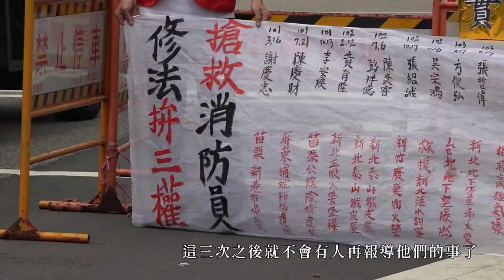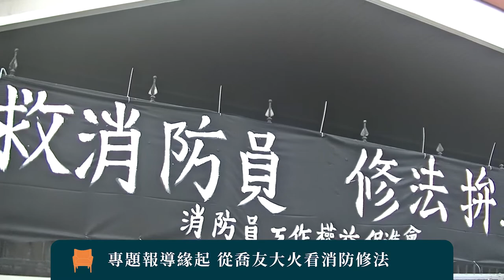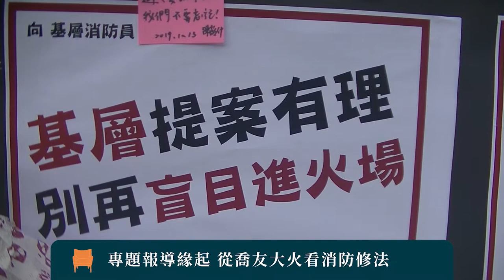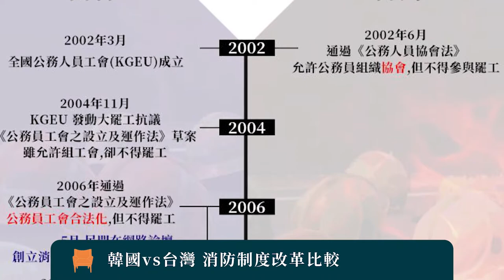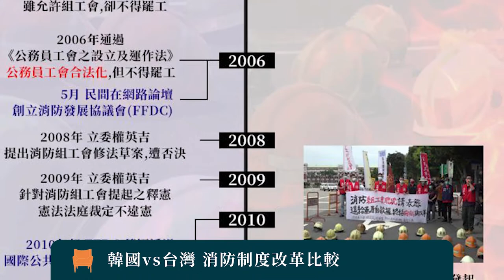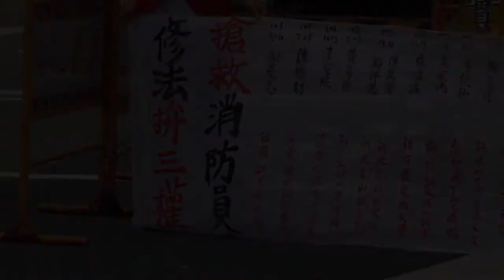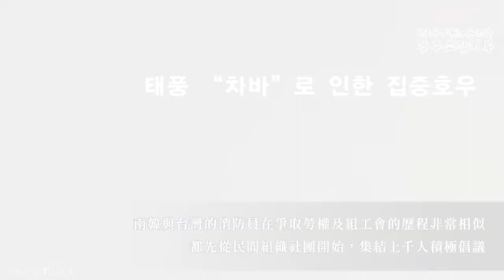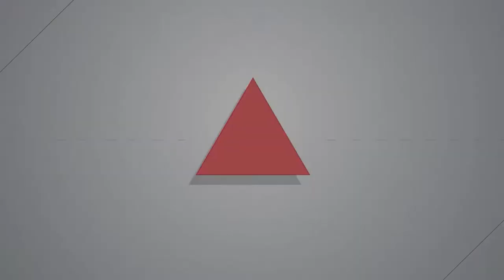【燦爛時光會客室】第349集｜消防員組工會 韓國能，台灣為什麼不能？！｜專訪 洪育增｜20220122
【燦爛時光會客室】第349集｜消防員組工會 韓國能，台灣為什麼不能？！

「殉職才能換改革嗎？」
2021年6月底發生彰化喬友大火消防員殉職案，民間團體再度訴求「消防員組工會」，不過，同一幾乎時間，和台灣類似處境的南韓消防員卻順利組成工會。

兩國消防員同樣面臨過勞、裝備老舊等問題，但為何在籌組工會進程卻有差異？公庫記者洪育增在訪問南韓消防工會幹部 梁承煥時，他表示火災發生時，消防員往往是第一個衝進去，最後一個出來！有不少消防員因公殉職，大家都不希望再用一次次的殉職案，來檢視政府的制度有那些缺失。

本集節目邀請到公民行動影音紀錄資料庫記者 洪育增來和我們討論，解決消防員的困境，韓國能，為何台灣真的不能？
👉訂閱燦爛時光會客室 podcast，線上隨時聽
👉燦爛時光會客室IG開張啦！